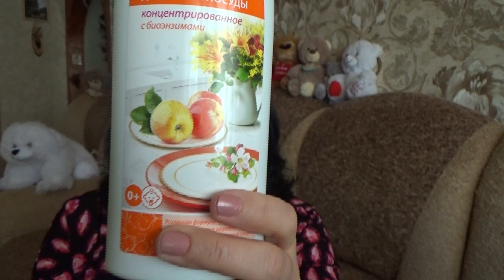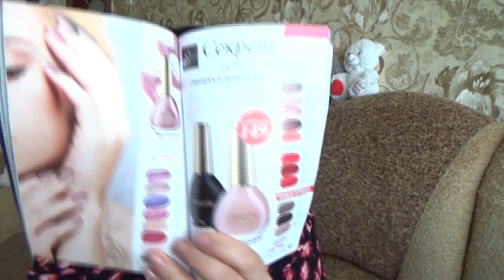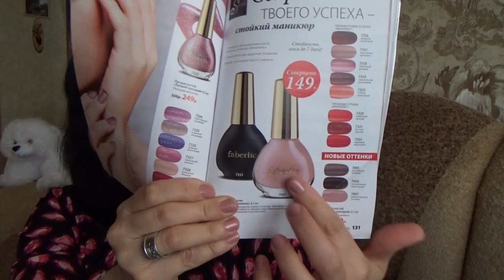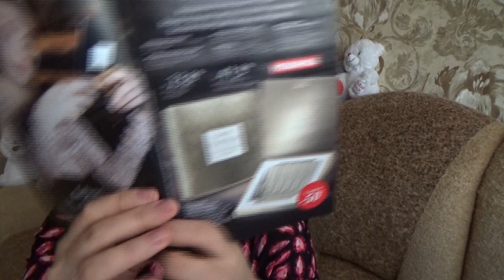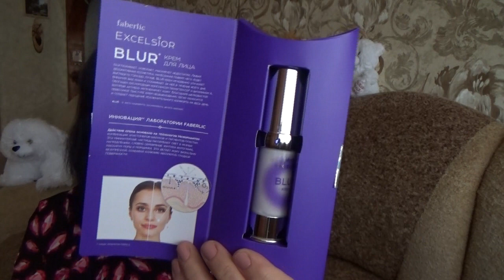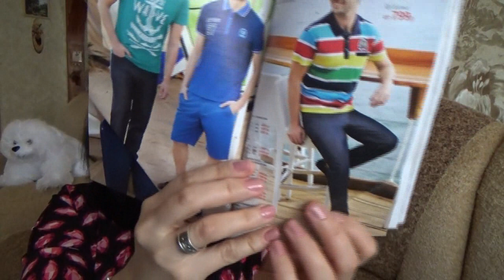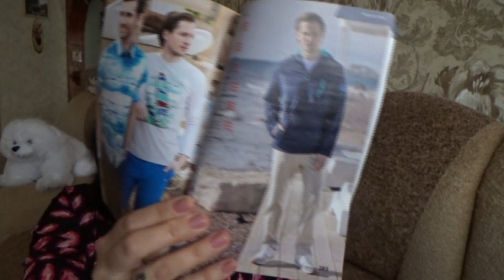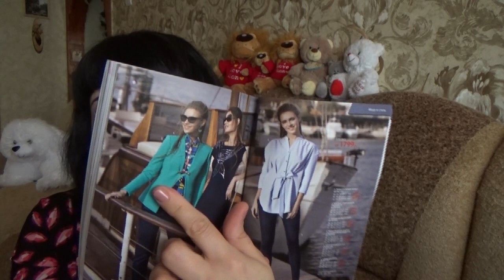Заказ Фаберлик 5 2017!!!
В этом видео я хочу вам показать свой заказ по 5 каталогу 2017 года в компании Фаберлик

0333 кислородная концентрированная сыворотка молодости для лица в ампулах PLATINUM
0827 тоник для лица 30+ Этноботаника
1032 Blur крем
1037 невидимый консилер для век серии Эксперт
15121 чай черный с чабрецом
15122 чай черный с шиповником и каркаде
1822 гель-крем для душа Малина и белый шоколад
1838 жидкое мыло для рук малина и белый шоколад
2172 крем-мыло для рук Солнечная облепиха
2255 кислородная зубная паста Лечебные травы
7180 кальциевое молочко для ногтей
7407 лак для ногтей Лучший сценарий величественный розовый
8968 шампунь с маслом амлы
8969 кондиционер -сыворотка с маслом амлы
11194 концентрированное средство для мытья посуды с биоэнзимами с ароматом яблок
11245 концентрированный стиральный порошок для шерсти и деликатных тканей
11255 концентрированный стиральный порошок универсальный
90106 каталог 6 2017